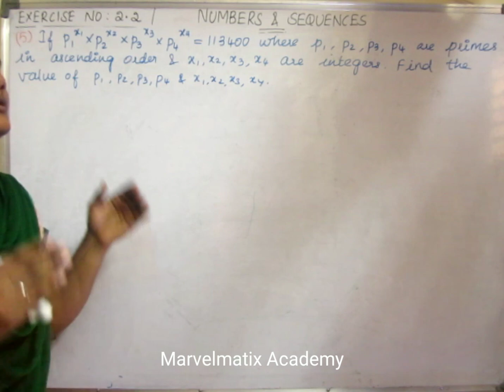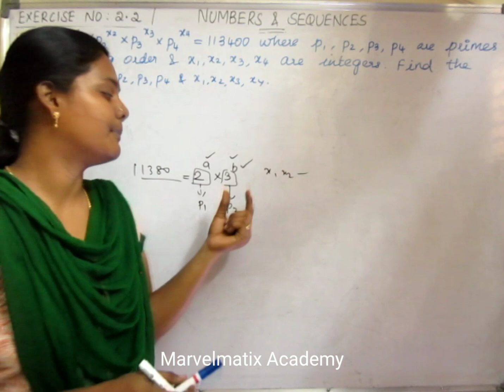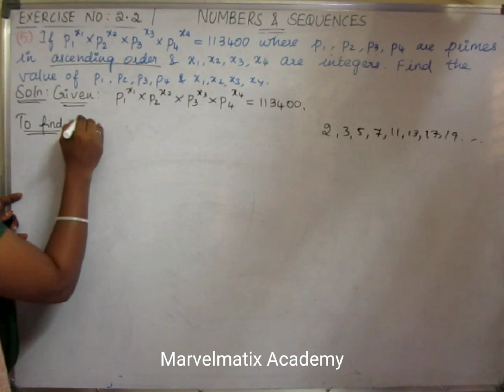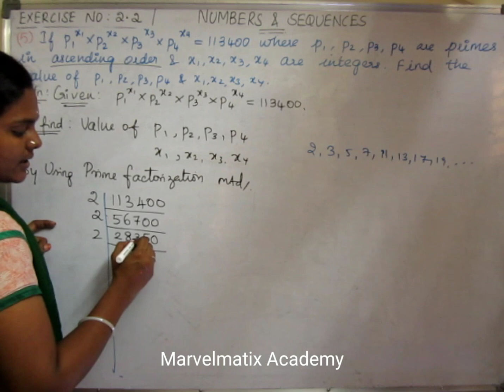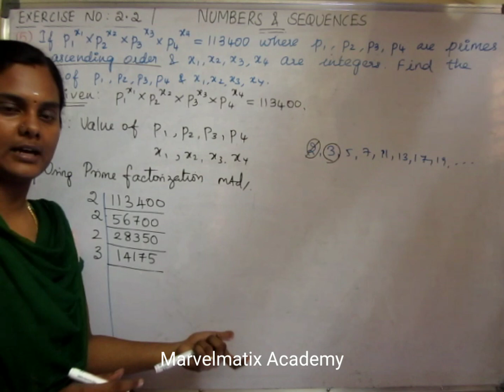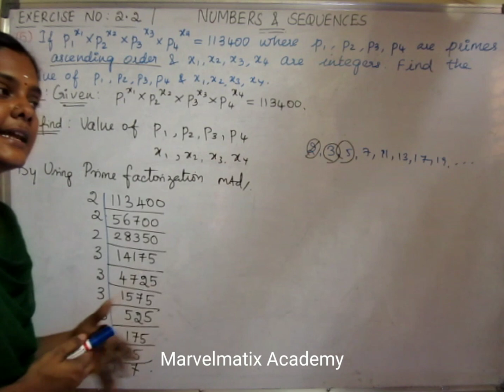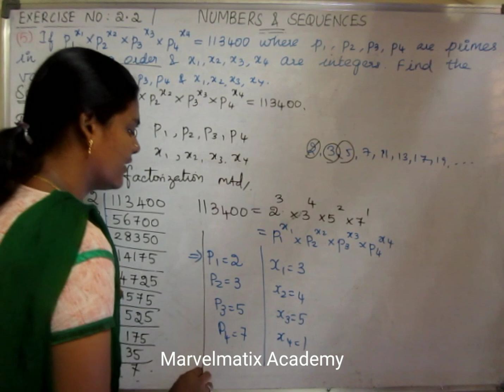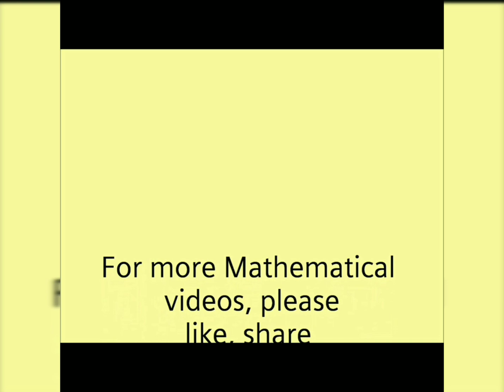Tamilnadu state syllabus class 10 Maths Chapter 2 Numbers &sequences Exercise 2.2 Question 5 TNSCERT